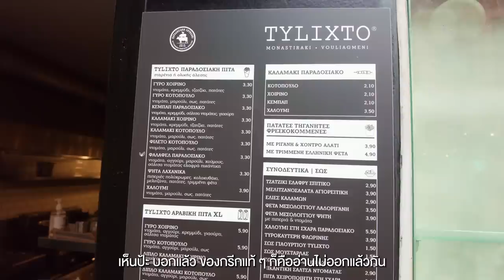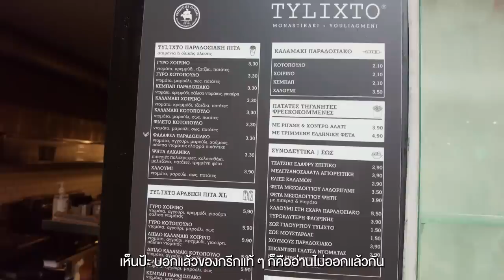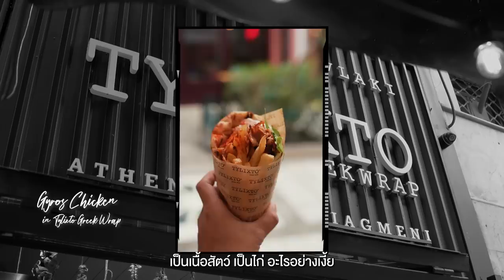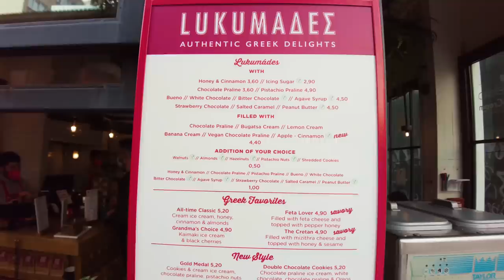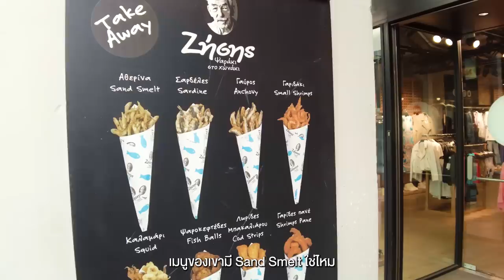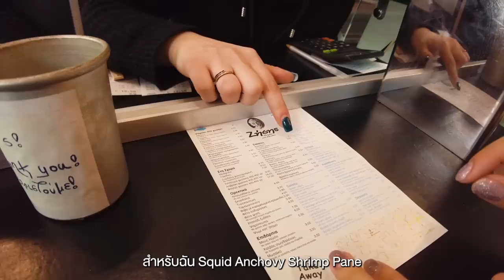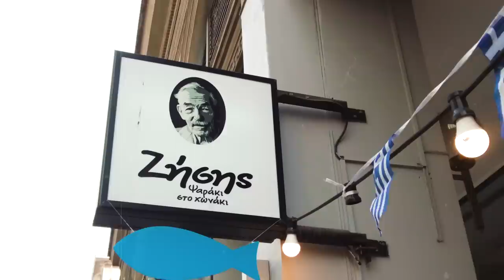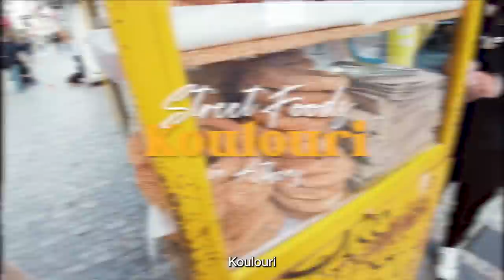ตะลุยกิน​ อาหารกรีก​ แห่งประเทศกรีซ​ | VLOG​ | Gowentgo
• 1 ในวัฒนธรรม​อันมีประวัติ​ศาสตร์
​มายาวนานแสนนาน​นั่นก็คือ​ อาหาร​
และประเทศกรีซ​ก็มี​ อาหาร​ ​street food
อร่อยๆเยอะมากๆ​ และนี่คือ​ 1 วันตะลุยกินที่กรีซ

0:00 เปิดคลิป
0:50 Monastiraki
2:19 Tylixto Greek Wrap
5:46 Lukumades
8:40 Zisis
11:18 Koulouri
13:47 Chillbox
15:42 Holy Metropolitan Church

Credit
Producer  : Bas
Creative      :  Patt , Linen ,M
Edit           :  Bliss Till Post
Video       : Bas, M
Motion graphic : Oat
Subtitle  : Earth

Camera Gear
Sony A7c
Sony Zve10
Dji Osmo Pocket 2
Samsung S21
Background Music
chemtrail by Sémø
clockwork by hans johnson
country rag by luc allieres
easy breezy by rhythm scott
eminence landscapes by ian post
hey love instrumental version by rex banner
juniper by rex banner
lagos amigos (feat.river lume) by spearfisher
lever de la lune no lead vocals by dan zeitune
on the tip of my toes by roie shpigler
Ottobre È Di Domenica by bottega baltazar
sea of thieves by c.k. martin
strength men by lux inspira